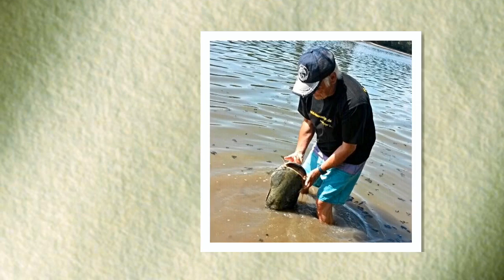Angelrückblick 2014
kleine Zusammenfassung meiner Angel-Highlights 2014 in Bildern.

Alle Berichte und Videos aus dem Angeljahr 2014 und weiteren Jahren